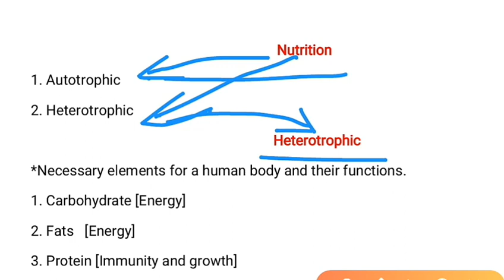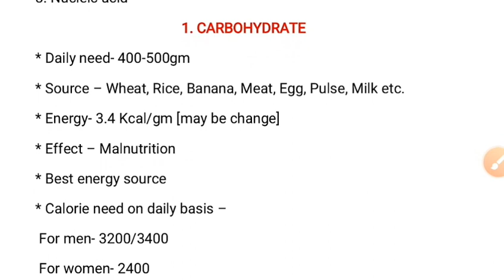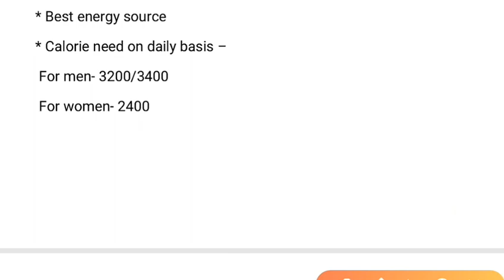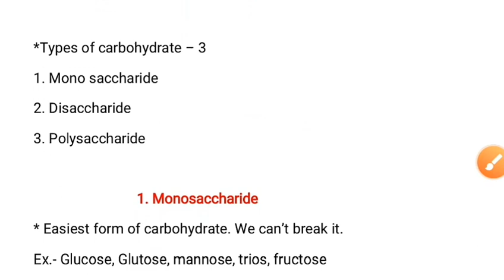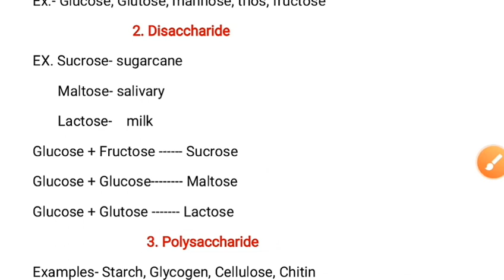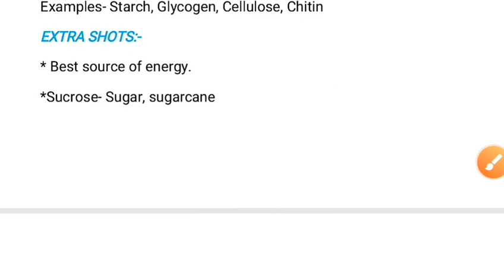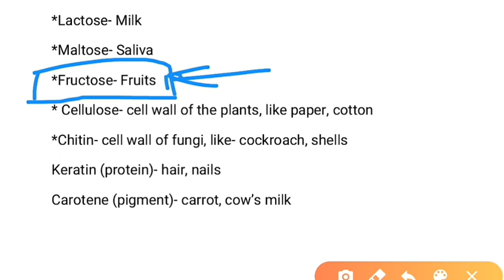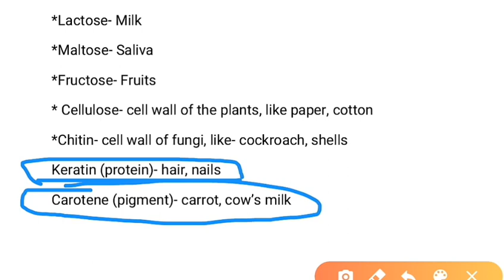PART-1 BIOLOGY |NUTRITION-CARBOHYDRATE कार्बोहाइड्रेट IMPORTANT QUESTION FOR BHU,AMU,AU BY SIDDHARTH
BHU ENTRANCE EXAM PREPARATION 2020 IMPORTANT QUESTION
Important questions for bhu entrance
General science Quiz in Hindi | Biology (‎जीव विज्ञान) | Gk Science
जीव विज्ञान most question । science most questions in hindi । biology important questions
General Science Biology, Most Important Questions for all Exam set 1

 GS by सिद्धार्थ सर  | Important Questions Of Biology Part-1

BHU ENTRANCE ONLINE 2020
GS IMPORTANT QUESTIONS for bhu pet /uet 2020, general studies important question for bhu , AMU,au,and all others university, BHU gs important question
how to crack bhu bsc nursing,
how to crack bhu msc entrance exam,
भु फॉर्म डेट,
bhu form date 2020,
bhu ncc form date 2020,

दोस्तों यह खास वीडियो BHU, AMU,AU  की तैयारी कर रहे लोगों के लिए बनाया गया है ।इस वीडियो के माध्यम से हम आपको बताएंगे कि ,किस तरह के क्वेश्चन आपको परीक्षाओं में पूछे जाते हैं ।जो कि आपके आने वाली तारीख लिए बहुत ही महत्वपूर्ण हैं। हमारे चैनल पर हर तरह के परीक्षाओं की तैयारी करवाई जाती है। तो कृपया हमारे चैनल को सब्सक्राइब करें ,और वीडियो को लाइक करें और दोस्तों के साथ इसे शेयर करना ना भूले।इसी तरह के अन्य वीडियो भी हमारे चैनल पर उपलब्ध हैं तो कृपया आप सभी वीडियो को पूरा देखें